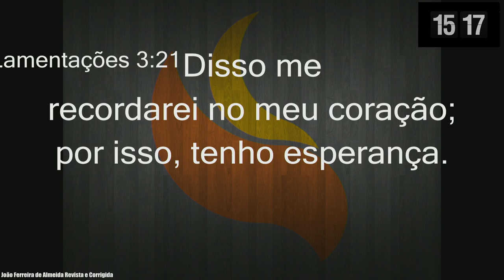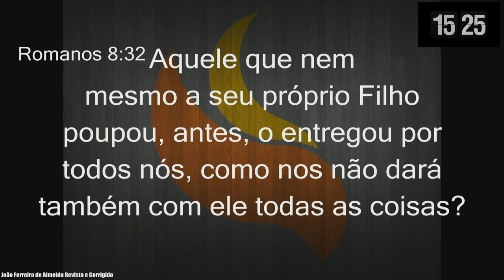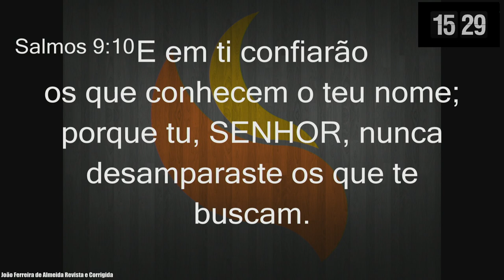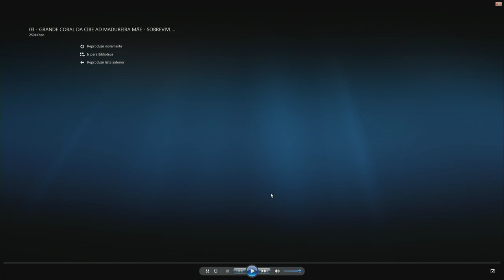CULTO ONLINE 07042020 CIBE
Ministração da Palavra de Deus pelo nosso Presidente Bpo. Abner Ferreira